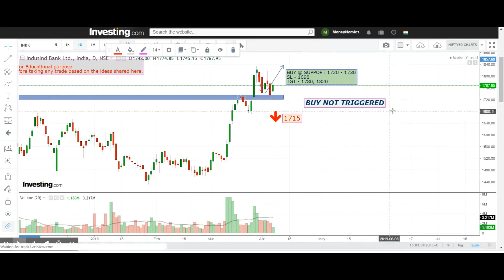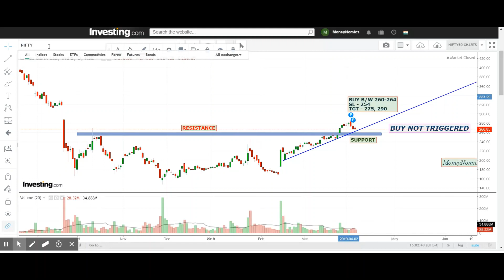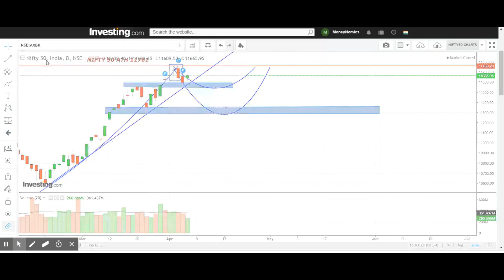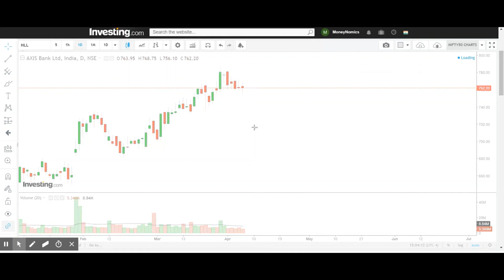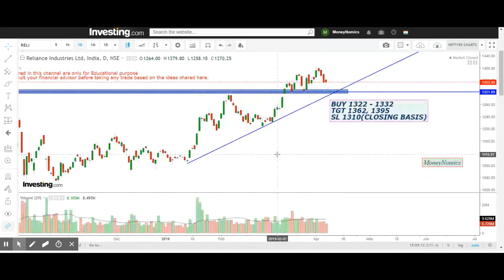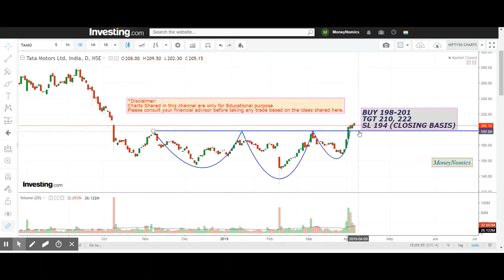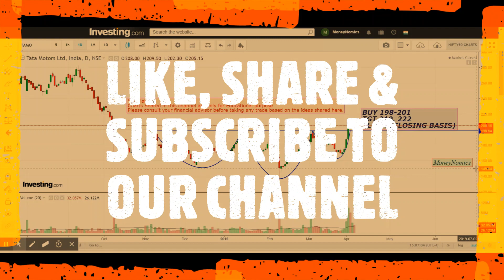4. Stock Trading Watchlist 8th April 2019 [Telugu]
We have shared our high probable stocks that can be traded as intraday/swing trading for tomorrow.  We also discussed the movements made by the stock that we have given yesterday.

Trading is a risky business Please do consult your financial advisor before taking any trade based on the ideas shared in this channel.